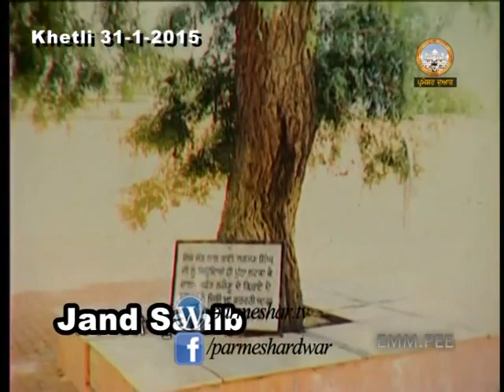**REMEMBERING THE TRUE SABHYACHAR** Punjabi Culture or Sikh Culture? | Are We Lost? | Dhadrianwale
Baba Ranjit Singh Khalsa Dhadrianwale talk about how a large part of the majority know each detail of so-called Punjabi culture, most of which brings negativity into society, but do not remember the rich Sikh culture, the real “Sabhyachar” of the Punjabi people. This live recording clip is from the Khetli Diwaan on 31st Janaury 2015.